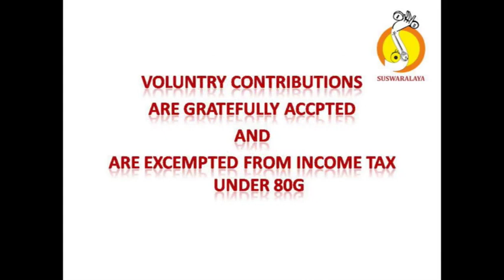18TH ANN LEC DEM SIGNIFICANCE OF TRAINING IN CARNATIC MUSIC AND VERSATALITY IN PARALLEL GENERS BY VI